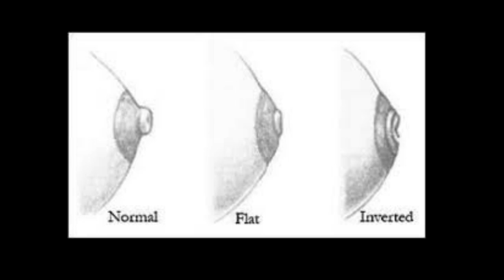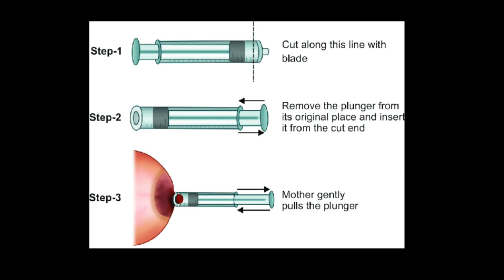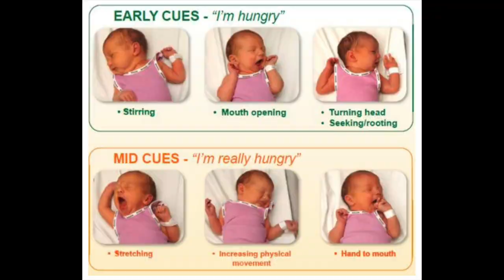Breastfeeding Journey: invertednipple flatnipple | Raisa Viena